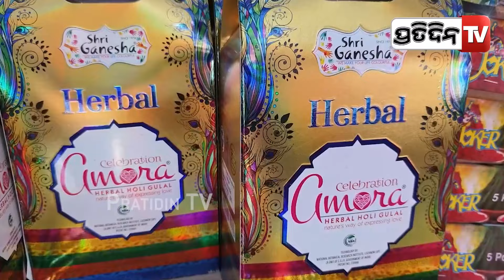ହୋଲି ପାଇଁ Colour Smoke Gun ବଜାର ରେ ୧୨୦ ଟଙ୍କାରୁ ୮୦୦ ଯାଏଁ ବଢୁଛି ଚାହିଦା। Holi Colour Market.